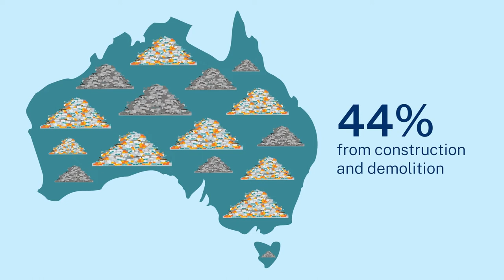The importance of reducing construction waste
With more than 4,000 skips filled every day on NSW construction sites, findings ways to dramatically reduce waste is a big issue facing the construction industry. This video uses statistics to demonstrate why it is so important the industry implements strategies to reduce waste.